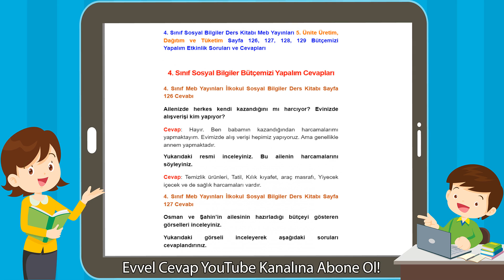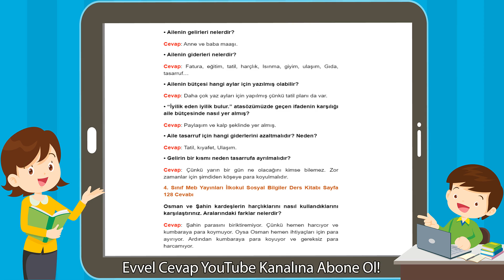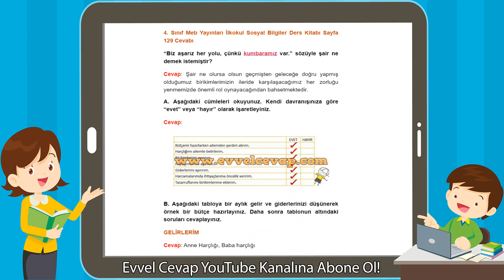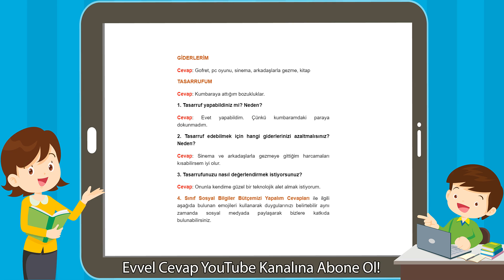4. Sınıf Sosyal Bilgiler Bütçemizi Yapalım Cevapları